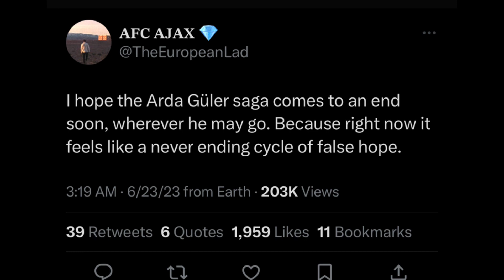BARCELONA SIGN TURKISH WONDERKID!?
I talk about my thoughts on Barcelona being linked with ARDA GÜLER. I think he is a very good young player and can definitely make it at Barca we are great at developing young players into stars maybe he can become one as well. The value of his release clause is only 17.5 million which is pretty cheep nowadays. It is said that Barcelona are leading the race it’s not official yet